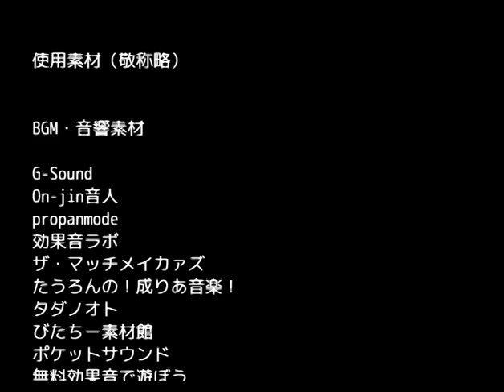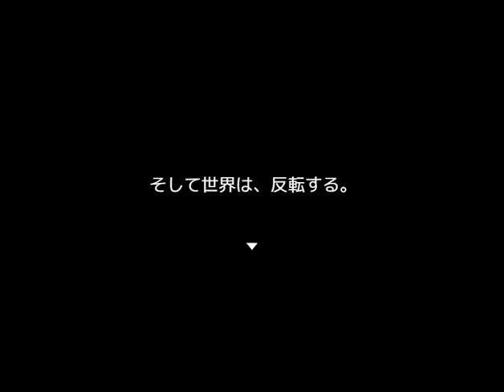絶対に忘れない【KILLER IN THE MIRROR #19(前編終了)】フリーホラーゲーム実況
おまけシナリオに続きます
フリーゲーム「KILLER IN THE MIRROR」をプレイします。